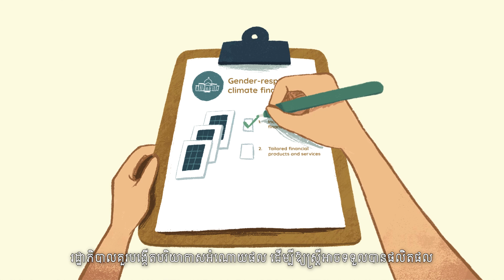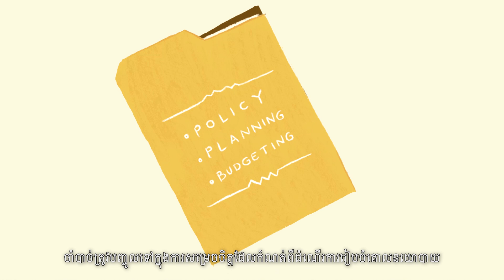Gender-Responsive Climate Finance (Khmer)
Women and marginalized groups face the greatest impacts of climate change.

Gender-responsive climate finance is key to ensuring they can cope with these impacts – while improving their lives and livelihoods.

Watch to learn how we can enhance women’s access to climate finance.

This video was developed under UN Women and UNEP’s EmPower: Women for Climate-Resilient Societies Programme supported by the Governments of Germany, New Zealand, Sweden and Switzerland.